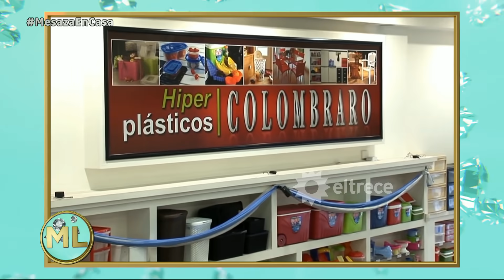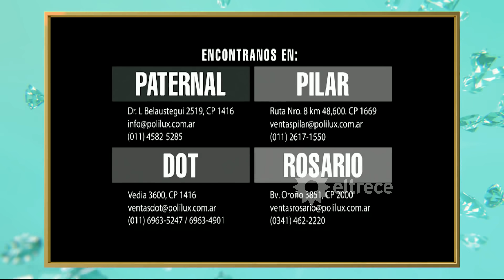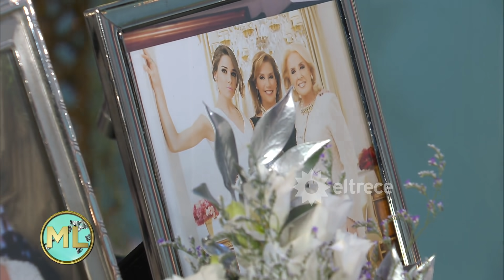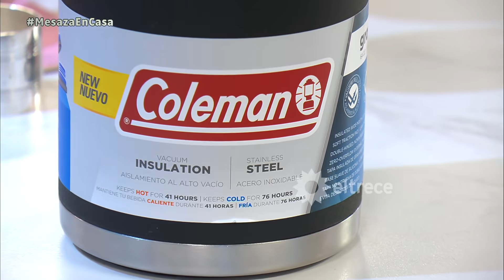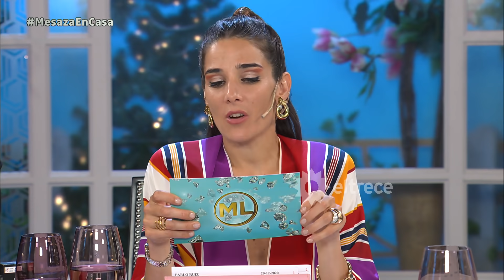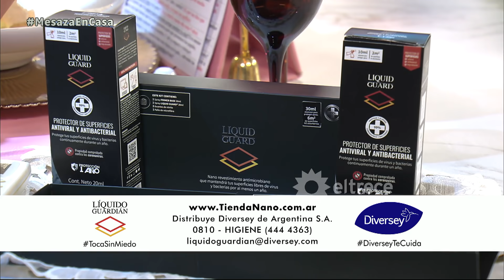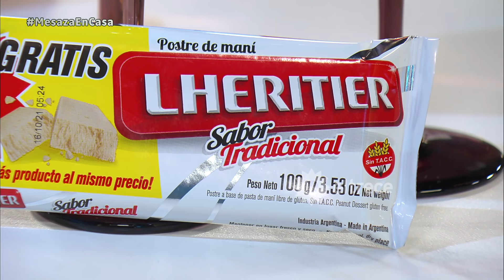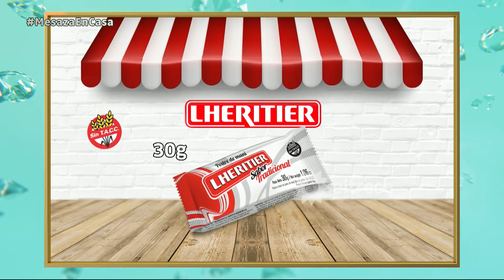Almorzando con Mirtha Legrand - Programa 20/12/20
Programa emitido el domingo 20 de diciembre de 2020 en eltrece.
INVITADOS: Selva Alemán, Rodolfo Ranni, Pablo Ruiz y Dr. Alberto Crescenti.